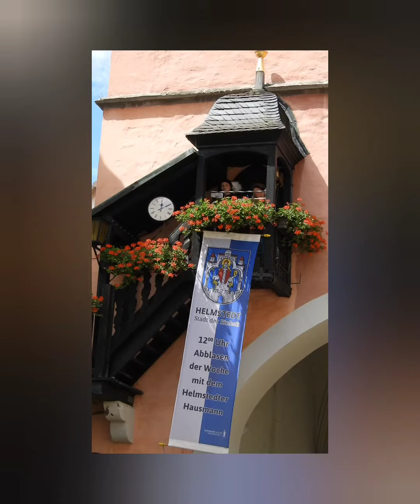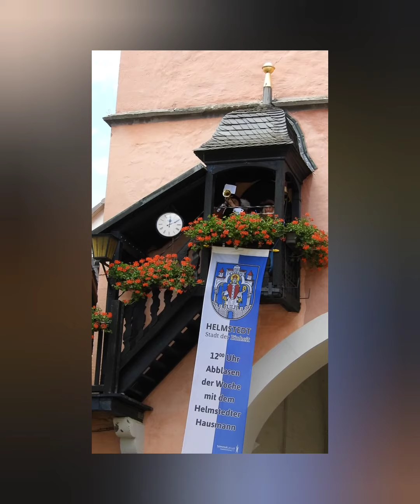Helmstedt hausmann hausmannsturm (3)